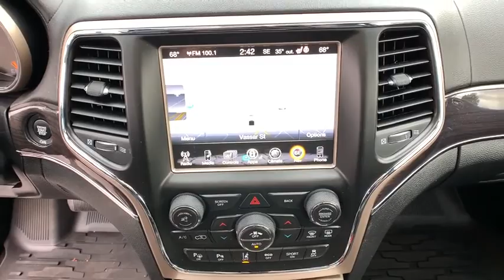2017 Jeep Grand_Cherokee Reno, Carson City, Northern Nevada, Sacramento, Elko, NV IR6538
Used 2017 Jeep Grand_Cherokee available in Reno, Nevada at Rackley Auto Group Reno. Servicing the Carson City, Northern Nevada, Sacramento, Elko, NV area.

bVehicle Details/bbrbEquipment/bbrwith XM/Sirus Satellite Radio you are no longer restricted by poor quality local radio stations while driving this model.  Anywhere on the planet you will have hundreds of digital stations to choose from. See whats behind you with the back up camera on it. An off-road package is installed on this Jeep Grand Cherokee so you are ready for your four-wheeling best. The rear parking assist technology on it will put you at ease when reversing.  The system alerts you as you get closer to an obstruction. Load groceries and much more with ease into the vehicle thanks to the power liftgate. When you encounter slick or muddy roads you can engage the four wheel drive on the vehicle and drive with confidence. You will have no problem towing your boat or trailer to your next outing with this unit.  This vehicle has a 5.7 liter 8 Cylinder Engine high output engine.brbrbPackages/bbrJEEP ACTIVE SAFETY GROUP:  Advanced Brake Assist; Parallel & Perp Park Assist w/Stop; Rain Sensitive Windshield Wipers; Adaptive Cruise Control w/Stop; Full Speed FWD Collision Warn Plus; Lane Departure Warning Plus. Equipment listed is based on original vehicle build. Please confirm the accuracy of the included equipment by calling the dealer prior to purchase.brbrbAdditional Information/bbrVehicle pricing includes all offers and incentives. All advertised prices exclude government fees taxes applicable finance charges dealer document preparation charge of $489 express code and applicable emission testing. These fees must be paid for by the purchaser. All vehicles are subject to prior sale. All information advertised to be true but not guaranteed. Any payment or APR displayed is an estimate only that is based on approved credit. It is not guaranteed that all will qualify for that payment or APR based on a number of individual circumstances. Dealer is not responsible for typographical errors. While great effort is made to ensure the accuracy of the information on this site errors do occur so please verify information with a dealer representative.
JEEP ACTIVE SAFETY GROUP:  Advanced Brake Assist; Parallel & Perp Park Assist w/Stop; Rain Sensitive Windshield Wipers; Adaptive Cruise Control w/Stop; Full Speed FWD Collision Warn Plus; Lane Departure Warning Plus,19 SPEAKERS HIGH PERFORMANCE AUDIO,BLIND SPOT & CROSS PATH DETECTION,3.45 Rear Axle Ratio,Normal Duty Suspension,GVWR: 6;500 lbs,50 State Emissions,Engine Auto Stop-Start Feature,Electronic Transfer Case,Engine Oil Cooler,650CCA Maintenance-Free Battery w/Run Down Protection,180 Amp Alternator,Class IV Towing Equipment;  Hitch and Trailer Sway Control,Trailer Wiring Harness,1150# Maximum Payload,Front And Rear Anti-Roll Bars,4-Corner Auto-Leveling Suspension,Automatic w/Driver Control Height Adjustable Suspension,Electric Power-Assist Steering,24.6 Gal. Fuel Tank,Dual Stainless Steel Exhaust w/Chrome Tailpipe Finisher,Permanent Locking Hubs,Steel Spare Wheel,Full-Size Spare Tire Mounted Inside Under Cargo,Clearcoat Paint,Express Open/Close Sliding And Tilting Glass 1st And 2nd Row Sunroof w/Power Sunshade,Body-Colored Front Bumper w/Black Rub Strip/Fascia Accent; Chrome Bumper Insert and 2 Tow Hooks,Body-Colored Rear Step Bumper w/Black Rub Strip/Fascia Accent and Chrome Bumper Insert,Chrome Bodyside Insert; Rocker Panel Extensions and Body-Colored Fender Flares,Chrome Side Windows Trim and Black Front Windshield Trim,Chrome Door Handles,Chrome Power w/Tilt Down Heated Auto Dimming Side Mirrors w/Power Folding and Turn Signal Indicator,Fixed Rear Window w/Fixed Interval Wiper; Heated Wiper Park and Defroster,Deep Tinted Glass,Galvanized Steel/Aluminum Panels,Lip Spoiler,Body-Colored Grille w/Chrome Accents,Power Liftgate Rear Cargo Access,Roof Rack Rails Only,Fully Automatic Projector Beam High Intensity Low/High Beam Daytime Running Auto-Leveling Auto High-Beam Headlamps w/Delay-Off,Front Fog Lamps,Perimeter/Approach Lights,LED Brakelights,Laminated Glass,Radio w/Seek-Scan; Clock; Speed Compensated Volume Control; Aux Audio Input Jack; Steering Wheel Controls; Voice Activation; Radio Data System; External Memory Control and Internal Memory,10 Speakers,506w Regular Amplifier,Graphic Equalizer,Streaming Audio,Integrated Roof Antenna,2 LCD Monitors In The Front,Siriusxm Traffic Real-Time Traffic Display,Driver And Passenger Heated-Cushion; Driver And Passenger Heated-Seatback and Ventilated Front Seats,60-40 Folding Split-Bench Front Facing Heated Manual Reclining Fold Forward Seatback Leather Rear Seat,Power Tilt/